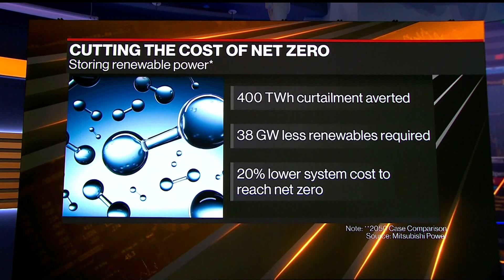Mitsubishi Power CEO on Louisiana Power Outages, Hydrogen Infrastructure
Aug.31 -- Mitsubishi Power Paul Browning talks about power outages in Louisiana following Hurricane Ida and plans to expand the hydrogen infrastructure across North America.